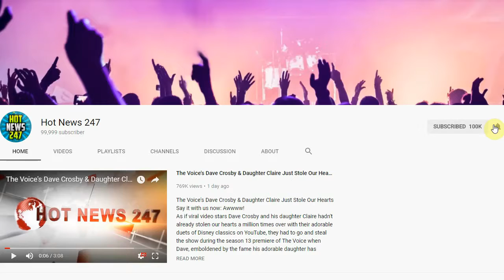Former Obama Staffer Accused Of Breaking Into His Apartment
Darren Martin Former Obama Staffer